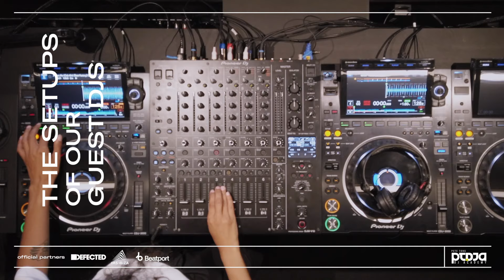The Pete Tong DJ Academy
𝗧𝗵𝗲 𝗣𝗲𝘁𝗲 𝗧𝗼𝗻𝗴 𝗗𝗝 𝗔𝗰𝗮𝗱𝗲𝗺𝘆 is a totally online e-learning platform designed to guide beginner and advanced DJs through the broad spectrum of skills required to become a great DJ.
In this online course, you will learn the art of DJing directly from 𝙋𝙚𝙩𝙚 𝙏𝙤𝙣𝙜, 𝘾𝙖𝙧𝙡 𝘾𝙤𝙭, 𝙅𝙖𝙢𝙞𝙚 𝙅𝙤𝙣𝙚𝙨, 𝙉𝙞𝙘𝙤𝙡𝙚 𝙈𝙤𝙪𝙙𝙖𝙗𝙚𝙧, 𝙏𝙨𝙝𝙖 & 𝙏𝙝𝙚 𝙍𝙀𝙡𝙤𝙪𝙙 from Mat Academy!
𝗢𝗳𝗳𝗶𝗰𝗶𝗮𝗹 𝗣𝗮𝗿𝘁𝗻𝗲𝗿𝘀: 𝗕𝗲𝗮𝘁𝗽𝗼𝗿𝘁, 𝗗𝗲𝗳𝗲𝗰𝘁𝗲𝗱 𝗥𝗲𝗰𝗼𝗿𝗱𝘀, 𝗜𝗠𝗦 𝗜𝗯𝗶𝘇𝗮

➟𝙑𝙄𝙉𝙔𝙇 𝘼𝙉𝘿 𝘿𝙄𝙂𝙄𝙏𝘼𝙇
The whole course is suitable both for those who play with digital instruments and for those who use (or want to use) vinyl.
➟𝙒𝙊𝙍𝙆𝙎 𝙒𝙄𝙏𝙃 𝘼𝙇𝙇-𝙄𝙉-𝙊𝙉𝙀 𝘾𝙊𝙉𝙎𝙊𝙇𝙀𝙎
You can follow the course using any set-up in your possession, from all-in-one consoles to professional ones or start immediately with the included BEATPORT DJ software.
➟𝙁𝙊𝙍 𝙀𝙑𝙀𝙍𝙔 𝙂𝙀𝙉𝙍𝙀
Whatever genre you play, you can apply the techniques learned thanks to our cross-genre method.
➟𝙂𝙀𝙏 𝙉𝙊𝙏𝙄𝘾𝙀𝘿 𝙁𝙊𝙍 𝙔𝙊𝙐𝙍 𝘿𝙅 𝙎𝙆𝙄𝙇𝙇𝙎
Enter the world of DJing through the front door and play shows globally.